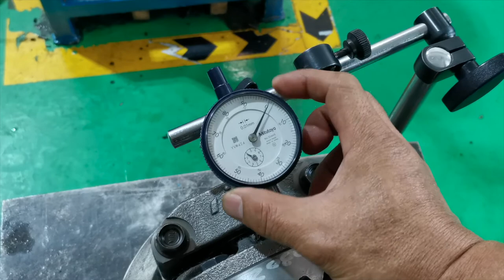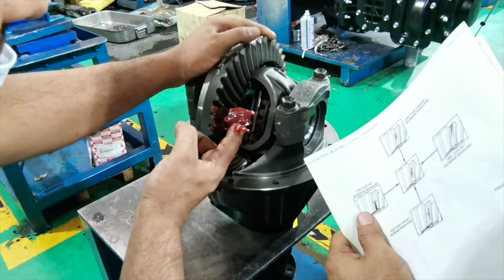REBUILDING D-MAX REAR DIFFERENTIAL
GOOD DAY GUYS ITO PALA UN SIMPLE PROCEDURE KUNG PAPANO MAG REBUILD NG LIGHT DUTY REAR DIFFERENTIAL.